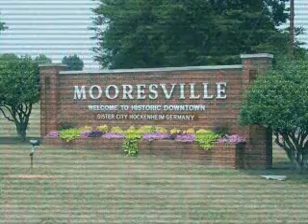Dr. Kogslotter Mooresville Alabama Chamber of Commerce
Dr. Karol Kogslotter's long lost commercial for the Mooresville, Alabama Chamber of Commerce.